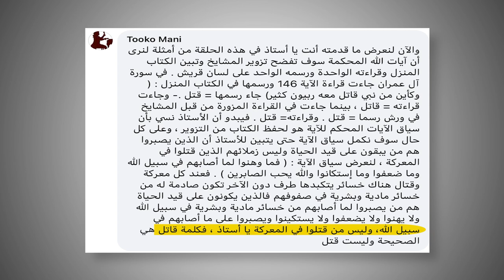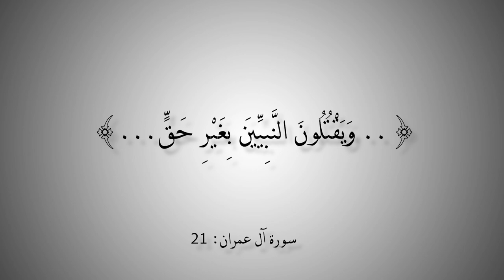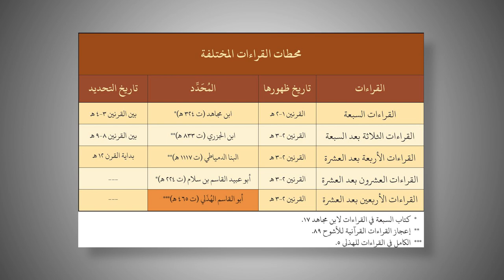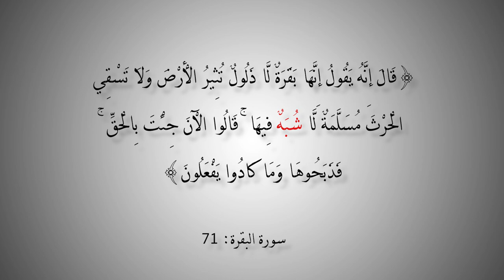التاريخ المبكر للإسلام | الحلقة 124 | إشكالية نص القرآن (الرد على أحد التعليقات)